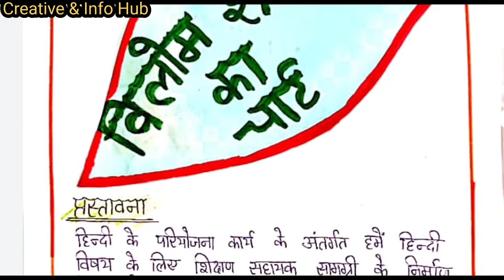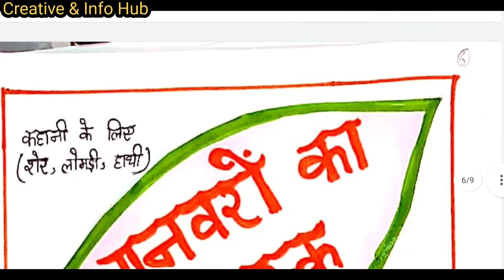Hindi TLM's for Primary || Teaching Learning Material (शिक्षण सहायक सामग्री) || Report on 5 TLM